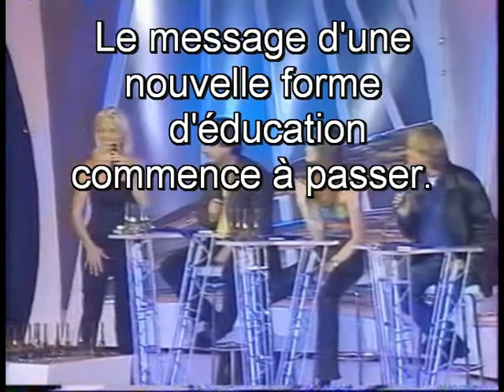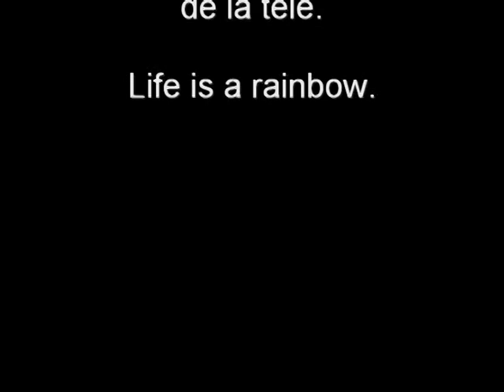Defi Chiens TF1 Version Courte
Un jour de 1997 TF1 demande à Manuel Castañeda de relever un défi. Reconnaître un maximum de races de chiens en ayant les yeux bandés.